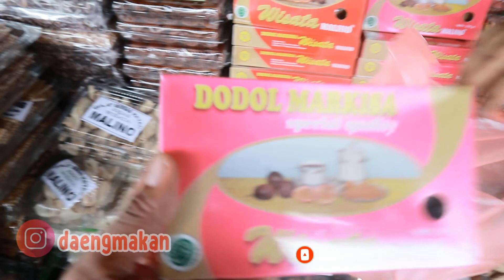DODOL STRAWBERRY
JAJANAN OLEH OLEH KHAS WISATA MALINO

maaf di awal video sedikit melenceng dari konten untuk menujukkan kawasan malino masih terjaga dan masih terdapat banyak hamparan penghijauan yang sangat jarang di termui di kota kota besar sekitar area makassar kemudian saya mengajak teman sahabat daeng ke warung jajanan pinggir jalan untuk explore jajanan khas wisata malino dan di warung ini menyediakan aneka jajanan pinggiri jalan khas wisata malino kabupaten Gowa Sulawesi Selatan, tersedia berbagai macam varian rasa mulai dari dodol, tengteng,wajek , buah khas malino , aneka keripik sampai minuman khas malino yang bisa kita dapat di warung ini.

lokasi : samping pasar sentral malino, tinggimoncong Kabupaten Gowa , Sulawesi Selatan sebelum pohon pinus terdapat banyak warung untuk berbelanja oleh oleh salah satunya warung inayah.

Dukung terus chanel ini agar bisa berkembang dan membantu jajanan pinggir jalan dengan menekan tombol SUBSCRIBE supaya semakin dikenal oleh seluruh sahabat daeng baik di pulau Sulawesi maupun di luar pulau Sulawesi. terimakasih sahabat daeng like ,comment, dan share video ini.

Mari bergabung menjadi sahabat daeng makan